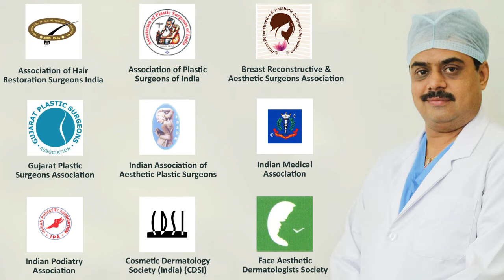Botox Nose Job, Botox Filler Treatment Elegance Clinic Surat, Gujarat, Mumbai, Nashik, Maharashtra.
Botox Nose Job Patients come from Rajkot, Ahmedabad, Vadodara, Pune, Udaipur Indore, Ratlam, Hyderabad, Telangana, Maharastra, Rajasthan, Madhya Pradesh.
Dr. Ashutosh Shah is an experienced cosmetic plastic surgeon from elegance clinic Surat, Gujarat. near to Mumbai, Maharashtra. The elegance clinic is one of the favorite places for the treatment of Botox.
dr Ashutosh here describes the various methods of various options for Botox Surgery  dr Ashutosh Shah, A well-known Cosmetic plastic surgeon from Elegance clinic Surat informs in this video  about  the Botox Nose Job